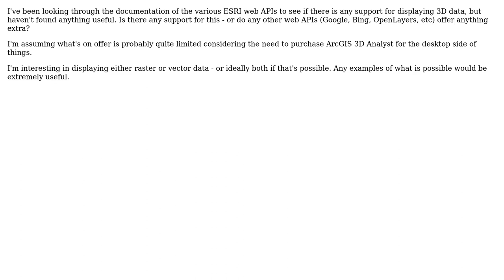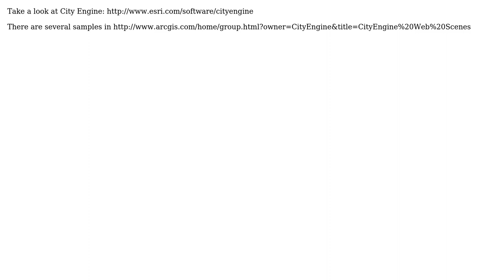GIS: Options for displaying 3D data using ESRI web APIs (2 Solutions!!)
GIS: Options for displaying 3D data using ESRI web APIs

With thanks & praise to God, and with thanks to the many people who have made this project possible! | Content (except music & images) licensed under CC BY-SA | Music | Images & others | With thanks to user PolyGeo user pecoanddeco user Matt user lewis user Bjorn Svensson and the Stack Exchange Network Trademarks are property of their respective owners. You are responsible for your own actions.